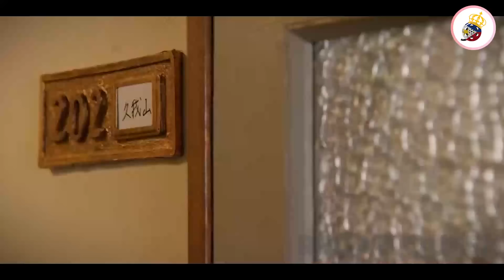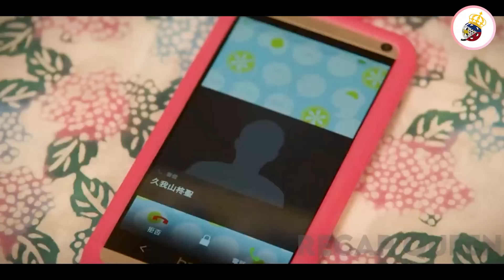Binully Ng Babae Ang Bagong Transfer Na Lalaki, Hindi Niya Alam Na Ito Ang Bibihag Sa Puso Niya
Aoi Nishimori's parents moved to another city for work, but Aoi didn't want to transfer to a new high school. She stays behind and lives in an apartment by herself. Shūsei Kugayama moves in next to Aoi's apartment. Shūsei is a very popular student at their high school. Due to a mistake, Aoi makes the sprinkler go off in his room. Until Shūsei's room is fixed, he stays with Aoi.